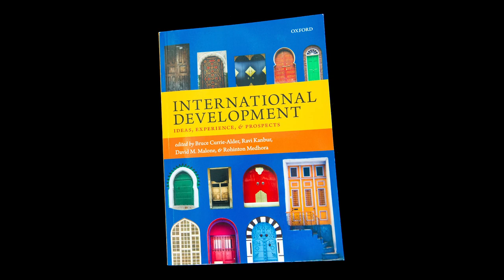Think Tanks: What Are They Good For?, a Conversation with Rohinton Medhora.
Dr. Rohinton P. Medhora, President of the Centre for International Governance Innovation, joins UNU Center for Policy Research Senior Policy Advisor John de Boer for a conversation examining the diverse roles, objectives and strategies of think tanks.

Reflecting on Dr. Medhora’s experience leading a think tank and supporting think tanks throughout the world, the conversation explores the challenges of influencing policy and the elements of successful organizations including effective research programmes, clear vision, reliable funding, and competent leadership.